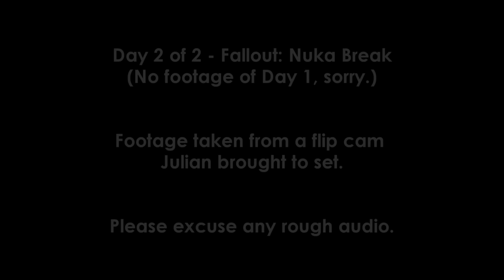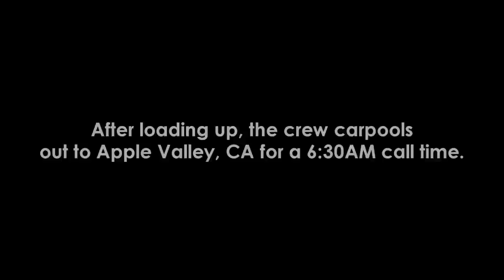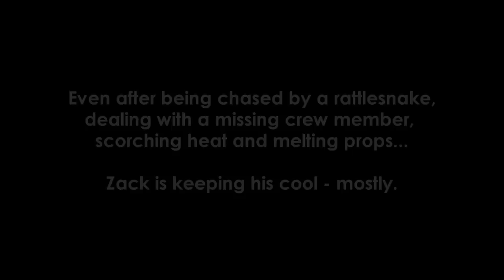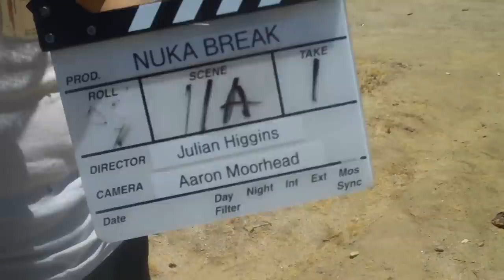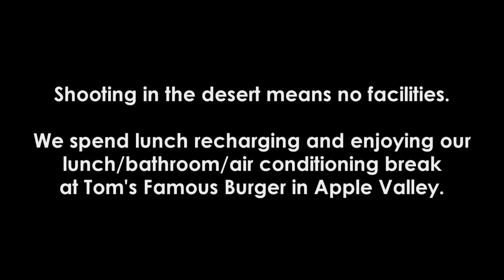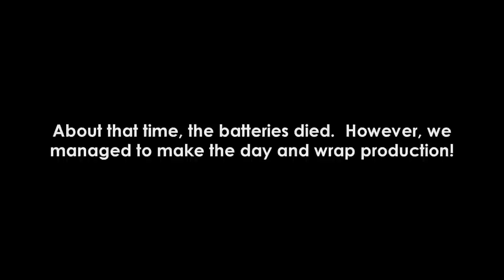Fallout: Nuka Break - Behind The Scenes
to view "Fallout: Nuka Break"!

Get a special peek behind the scenes of production on day two of "Fallout: Nuka Break" in this short behind the scenes video, shot entirely from the camera view of director/co-director Julian Higgins!    Thrills and chills!